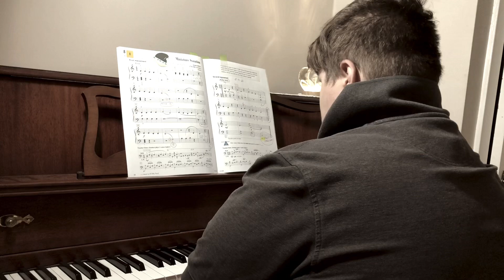Aiden - Miniature Sonatina from sheet music 5/26/23